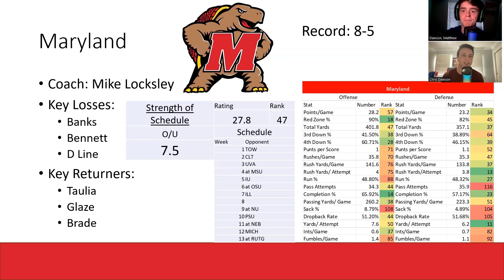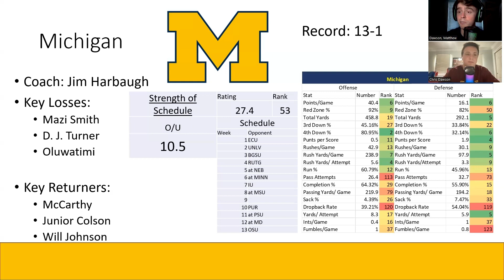Michigan Football 2023 Preview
The Redshirt Sophomore Podcast breaks down how Michigan's 2023 season projects.
Who are the key losses? Key additions? How does their schedule break down?

All of these questions are answered, AND MORE!